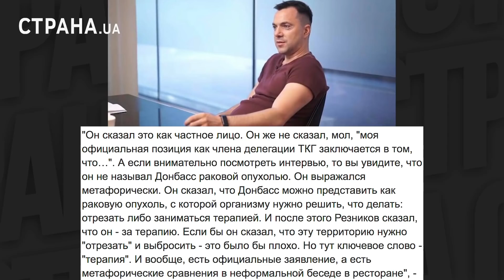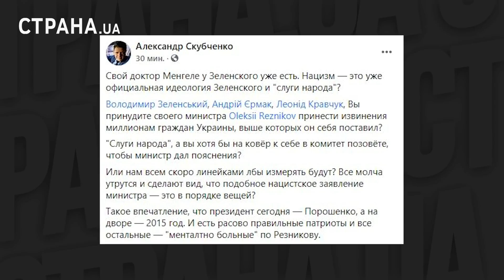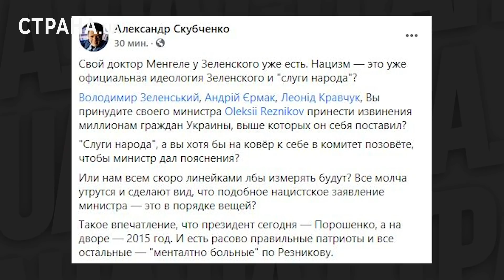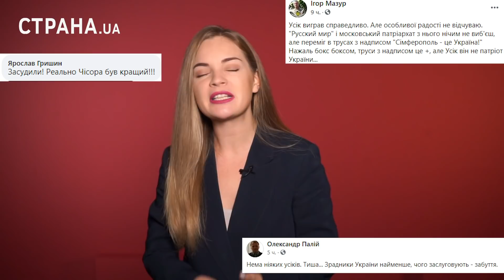Резников и опухоль. Что главный «реинтегратор» думает о Донбассе | ЯсноПонятно #865